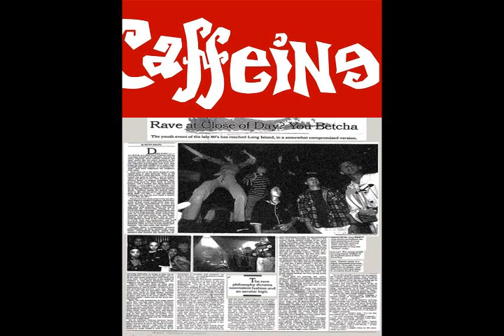Tony Fox NYC - Caffeine Gold 1993 Remastered HQ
New York Times article from May 9th, 1993